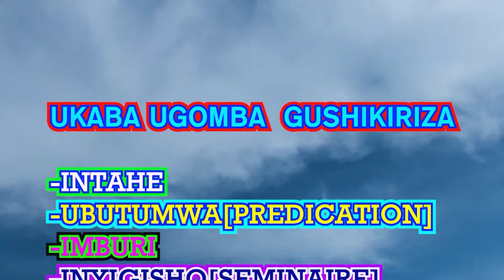CHORALE YA 2 CIBITOKE//URURUBANZA RWARIKUDUTSINDA YARARUTSINZE TWABAYE IMVUKIRA ZIGOLOGOTA